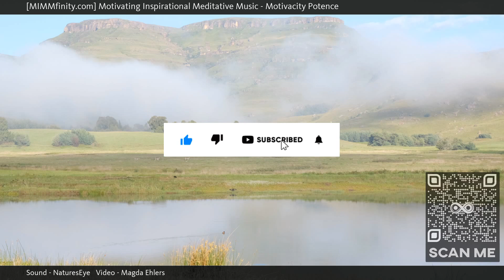⭐ Therapeutic Music ⭐ Distress Relief ⭐ (Motivacity Potence) ⭐ Calming Music ⭐ ...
MIMMfinity, Motivating Inspirational Meditative Music presents "Motivacity Potence", an eclectic and extended masterpiece designed to help calm and soothe your mind, body and soul. When watching our videos, a soothing calmness comes over you as your breath slows down, deep and shallow, from the sights and sounds throughout; while embracing the moment and just being with it and all that surrounds you, fading away, letting it all flow through you. Let your mind be free, wander and let your worries dissipate.

The immersive MIMMfinity experience, also known as the "MIMMfinity effect" is best viewed and enjoyed full screen in HD with quality ear phones for the full effect.

Watch this if you are open to different ideas and perspectives.   Also if you like hatha, meditation, relaxation, mindfulness, piano, chill, chillout, natures eye.

Other commonly searched terms:

Beautiful Music Video,
How To Relieve Your Stress,
Music For The Office/work,
Relax Background Nature,
Relaxing Movie

Currently Playing: Motivacity Potence (Therapeutic Music - Distress Relief - Calming Music)